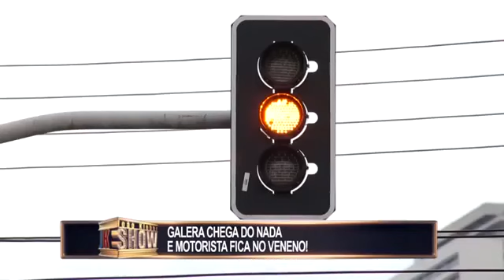Pegadinhas do João Kleber Show 25/03/2018 Parte 1